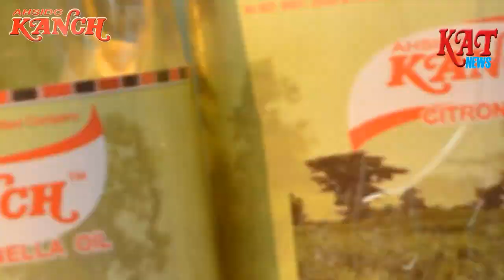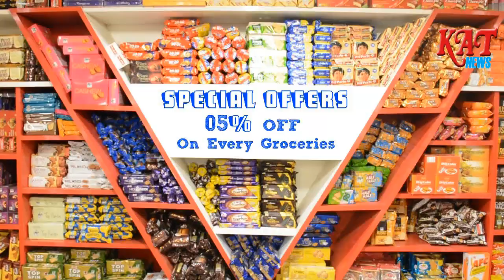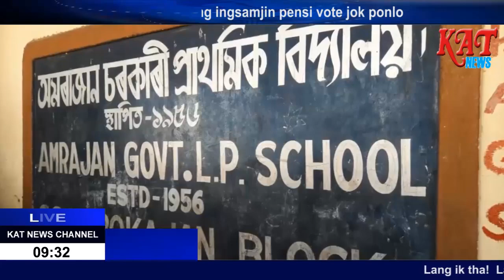MID DAY EXPRESS NEWS 18 06 2017